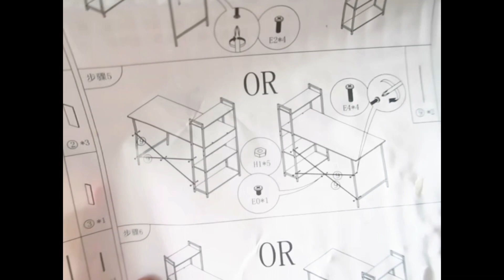NAMILI NG GAMIT SI INDIAN BF ! FILIPINA INDIAN VLOG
Filipina Indian Vlog

Adele vlogs is short term for Aditya and Elena Vlogs.
We are a Filipina Indian Couple currently living in Philippines and soon will be in LDR or Long distance relationship.

LONG DISTANCE RELATIONSHIP STARTS

We share daily life vlog, couple challenges, Filipino traditions and Indian traditions.
Filipina in India,, LDR couple, Indian traditions, Filipina Indian family, Indian husband, Filipina married to Indian, Filipina Indian Couple, Indian bf